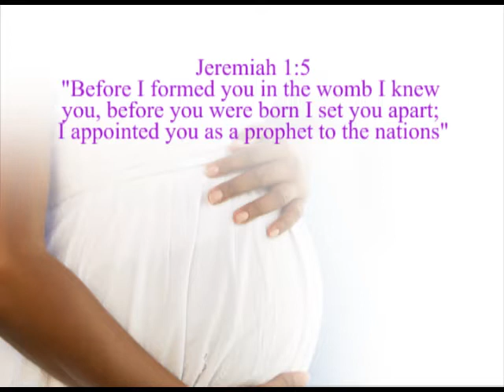FRUITFUL VINE SEPTEMBER 2017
Video from RCCG CHRISTCHURCH